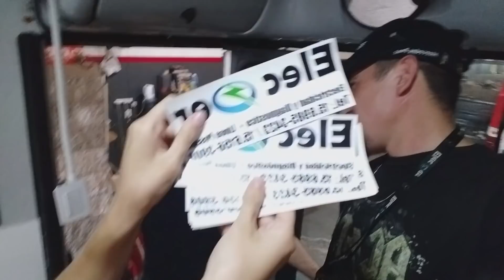✔️VTV EN UN MOTORHOME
✨VTV✨
Fuimos hacer la VTV por primera vez y nos rechazaron, sabíamos que no la íbamos a aprobar pero... eso no fue algo que nos debía preocupar porque fue como un Test para el motorhome.

PORQUE NO LO APROBAMOS?

❌ Parabrisas Derecho roto.
❌ Espejo Retrovisor Rajado
❌ Desequilibrio freno Eje Trasero.
❌ Luces de Stop.

Fuimos a la segunda Oportunidad de hacer la VTV y logramos aprobarla!!
No se imaginan la emoción de ver al joven poniendo la oblea en nuestra casita.
MUCHAS GRACIAS A TODOS POR AYUDARNOS A CUMPLIR NUESTRO SUEÑO!✨

Gracias ❤️ a la gente de ELEC SER - Electromecanica
que nos dejaron en condiciones los frenos y las luces de stop.
Mecánicos de Confianza!

Gracias ❤️ a la gente de AVIN ICE - Heladeras y más!
que no ayudaron con el parabrisas.
✨Ahora podemos comenzar Nuestros Viajes!🚌✨
🤗 COMO COLAORAR CON @VIAJAMOSSINDESTINO    👇🏼👇🏼👇🏼